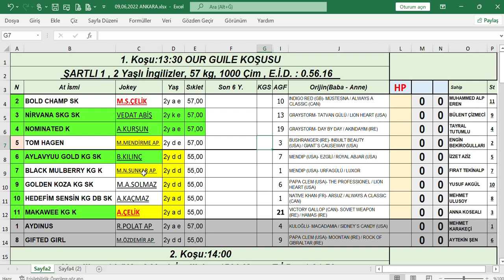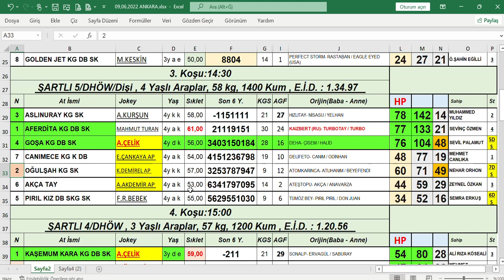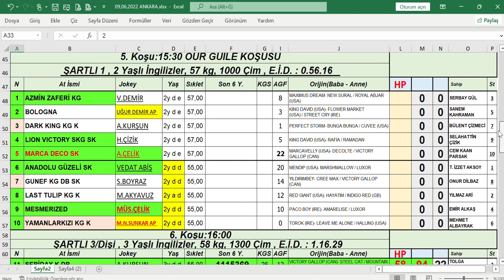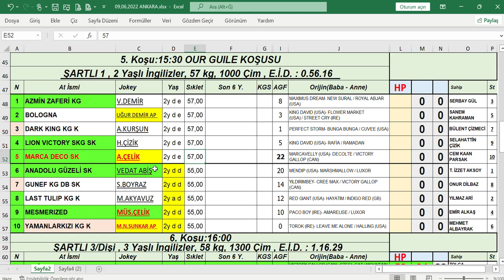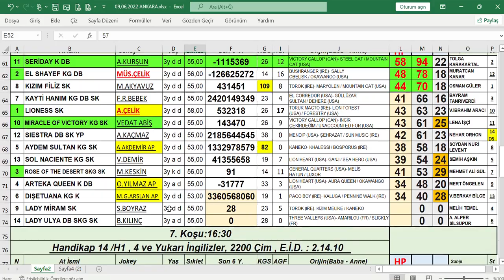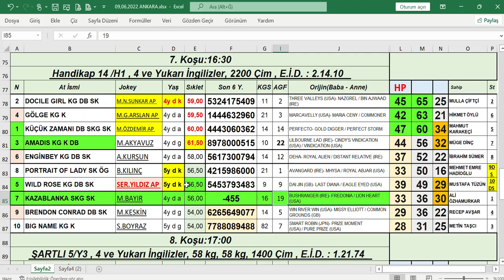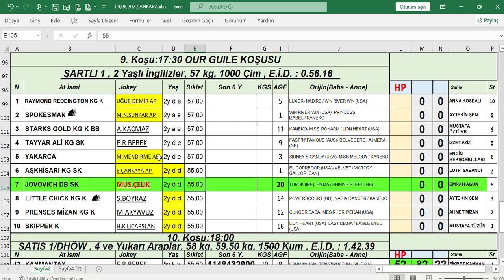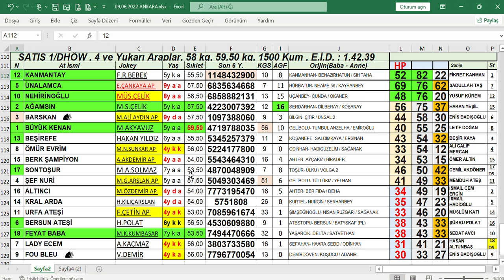09,06,2022 Ankara At Yarışları Handikap Analiz Bülteni